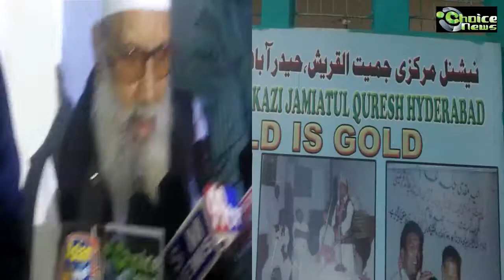URS E SHAREEF HAZRATH SHAH MOHAMMED SIDDIQUE SAWDAGAR (RA).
URS E SHAREEF HAZRATH SHAH MOHAMMED SIDDIQUE SAWDAGAR SAHAB (CHISTI AL QUADRI KALANDAR MIRZAI (RA) KHAJA PAHADI TADBAN.